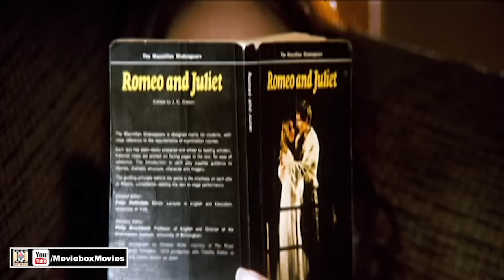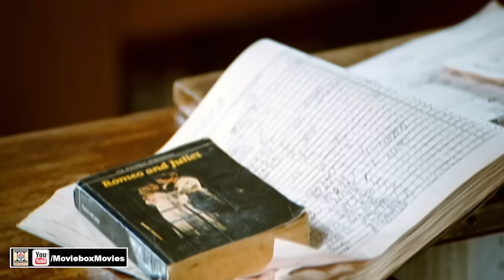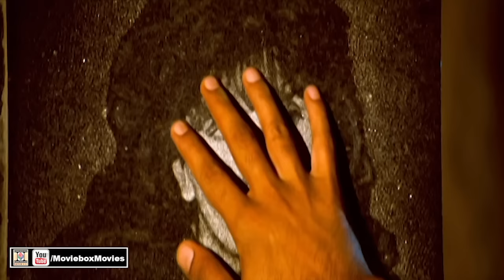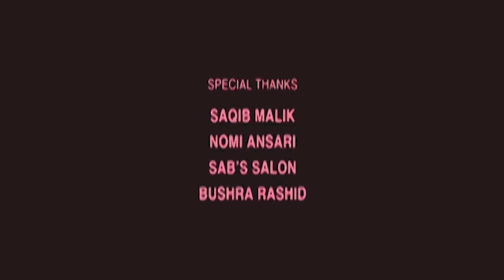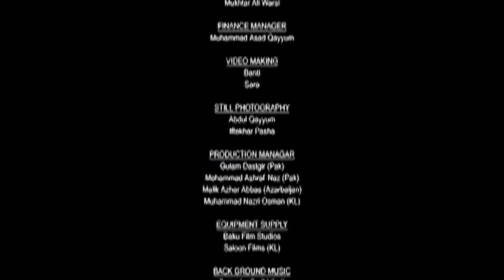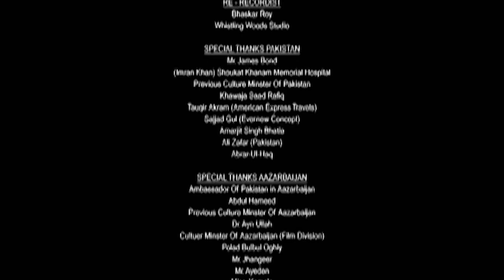LOVE MEIN GHUM (2011) REEMA, MOAMAR RANA, JAVID SHEIKH & JOHNNY LEVER - OFFICIAL PAKISTANI MOVIE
MOVIEBOX & RK PRODUCTIONS PRESENTS...
Directed by: Reema Khan
Writing Credits: Pervaiz Kaleem
Star Cast Nadeem Baig, Javid Sheikh, Araida Corbol, Johnny Lever, Sara Loren, Moammar Rana, Reema, Ali Saleem

Ravi Bal (UK)
Hunterz (UK)
M. Arshad (Pakistan)

Reema plays a library assistant at a Malaysian university, whose name is Maria Joseph but who, for some odd reason is called 'Zindagi'. Zindagi is disappointed in love with Wilson (Nabeel Khan), a student at the university, who, despite coming from an English-speaking origin, speaks with a heavy Pakistani. Side by side, Ali (Muammar Rana) is a man whose father (Javed Sheikh) ignores him, choosing instead to shower attention on his wife (a smouldering Jia Ali). After a failed suicide attempt, Ali and Zindagi end up falling in love at a rehabilitation centre where Dr Kanwal (Nadeem) comes to their rescue. The story might seem predictable right now, but to find out how hilariously pointless it is, one actually has to watch the movie. Towards the end, the director raises false hopes of an unexpected twist but that attempt soon peters out.

The film as a whole is under-directed and underperformed with some of the legends of Pakistani cinema being wasted in their roles. There are a couple of perfect long takes in the movie which signify the command Nadeem Baig and Javed Sheikh have over acting; one wishes there was more for them to deliver. Rana no longer has the gandasa and looks good without a huge moustache while the best that can be said about Reema's performance is that at least she is not dancing around in the fields of Punjab. It seems that while the actors' attires have undergone transformation, their dialogue delivery and expressions have not moved on. Johnny Lever fails to fake a Sindhi accent, Rambo does a good job of being Rambo and Ali Saleem gives 'Begum Nawazish' a film appearance, nothing more than that. The attempted comedy of errors by the three of them doesn't make sense.

A decent script can be the saving grace of any film; but Love Mein Ghum is replete with bad one-liners accompanied by excessive dialogue where visuals could have easily done the job. The repeated use of the word 'Zindagi' with the character's name does not have the effect intended. The film hits a real low when Zindagi, waking up after her attempted suicide, asks the doctor: "Kia yeh jannat hai?" The music here is as good as bad 80s Bollywood music, although Reema got all the renowned playback singers from Bollywood to sing for this film.

Reema does take Pakistani cinema forward by a baby step with Luv Mein Gum. The film is well-shot and edited, the supporting dancers are beautiful and Reema looks stunning most of the time. But that's as far as it goes. One wishes that more of an effort had been made with the scriptwriting and directing -- then perhaps we would have a truly groundbreaking Pakistani film.